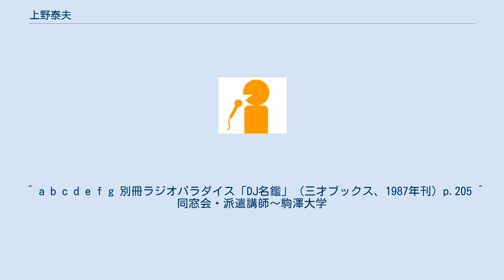上野泰夫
上野 泰夫（うえの やすお、1948年10月3日 - ）は、日本のフリーアナウンサー。
元秋田放送アナウンサー。
 小学生時代からアナウンサー志望。
1971年、駒澤大学文学部社会学科卒業。
　秋田放送(ABS)アナウンサーとなる。
テレビ「ズームイン朝」、ラジオ「ヤスオとミナコのなまなま歌謡曲」をはじめ、数々のラジオ・テレビ番組を担当。
「日本テレビ系列アナウンス賞」受賞。
その後、講演、研修会講師や結婚披露宴、祝賀会、パーティー、舞台などの司会をしている。
 かつて「アフター・バス」（湯上がりの男）というニックネームを持っていたことがあり、1980年代には「アフターバスをはげます会」を発足させて活動していたことがあった。
 日本笑い学会「笑学校」講師として、「笑いと健康」をテーマに披露宴のエピソードやアナウンサーのこぼれ話、世相あれこれ、接遇マナーなどを商工会、企業、団体、病院、老人クラブ、町内会、公民館その他で講演。
また、中学と高校の教員免許を有し、児童・生徒や保護者を対象に講演活動をしている。
 日本舞踊が趣味のこともあり、学生時代は卓球をやっていた。
 号は泰秋。
県展・全国書道展などで多数入選。
書道教室開設免許を取得。
秋田県書道連盟常任理事を務める。
 ^ a b c d e f g 別冊ラジオパラダイス「DJ名鑑」（三才ブックス、1987年刊）p.205 ^ 同窓会・派遣講師～駒澤大学